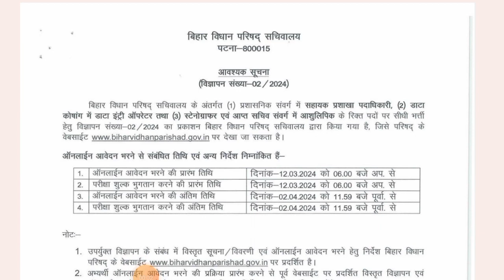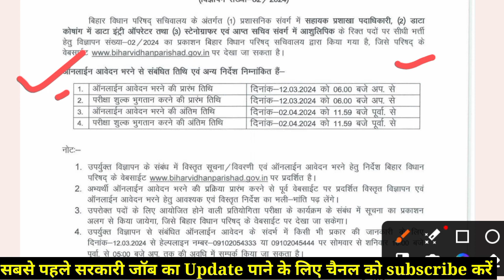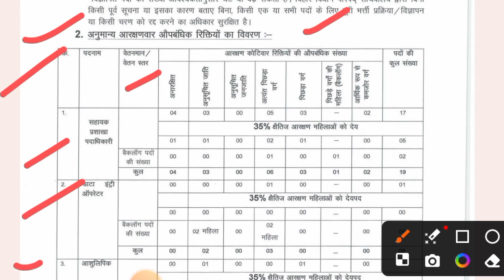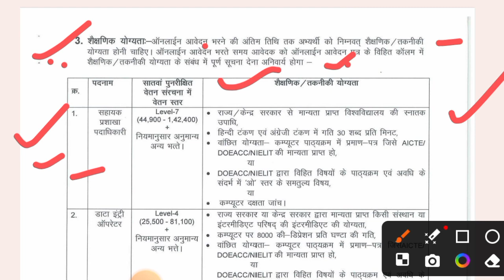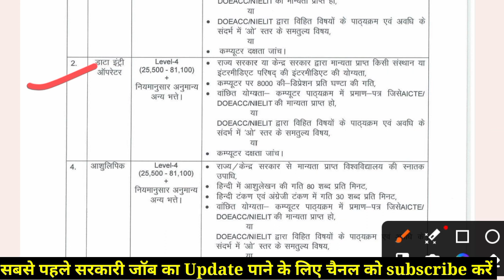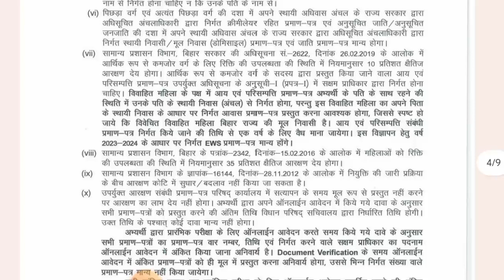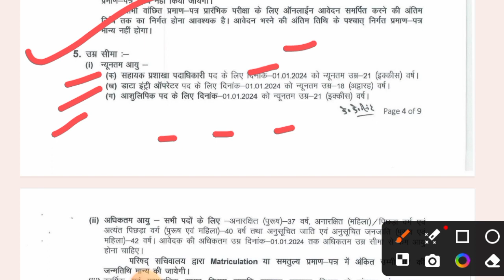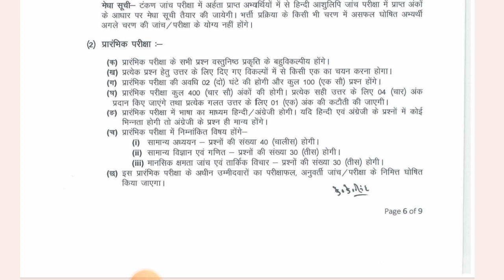बिहार विधान सभा परिषद शचिवालय नई बहाली | Bihar Vidhan Parishad DEO, Steno, ASO Recruitment 2024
बिहार विधान परिषद सचिवालय नई भर्ती आ गई है मेरे प्यारे दोस्तों जल्दी से फार्म को भरे ऑनलाइन शूरू गया है